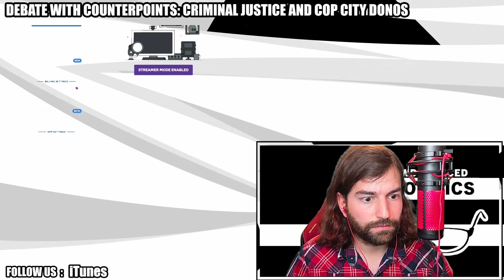Was Daniel Penny Rightly Charged? A Conversation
In this discussion, I talk with Counterpoints about Daniel Penny's arrest for killing Jordan Neely and whether or not it was a just charge.

Check out the live news roundup every Thursday @ 8PM EST.